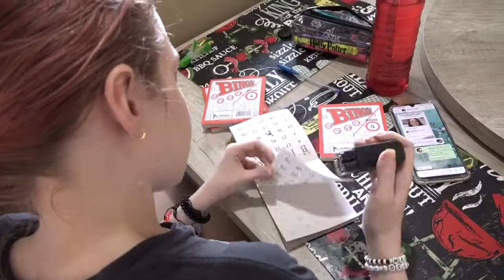Marielly precisa de sua ajuda por mais dois meses para respirar